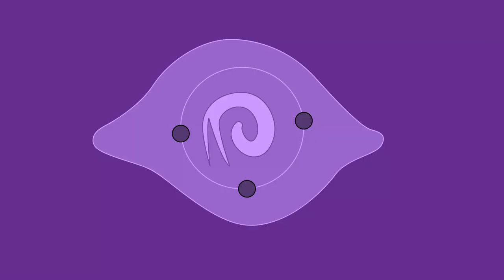The Zombie Mall - Lies Of P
In this video Pinocchio wanders around a zombie mall.
At this point zombies took over the entire world.